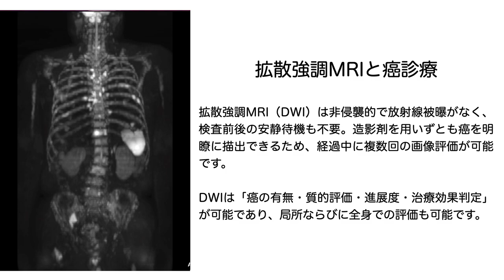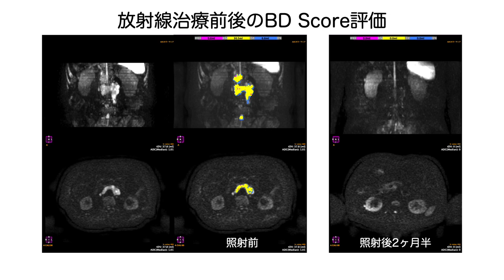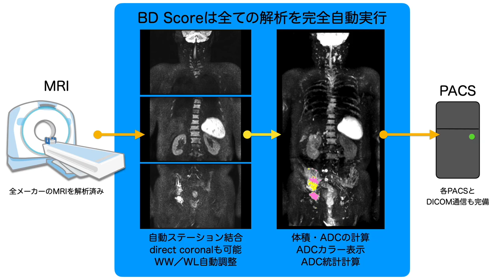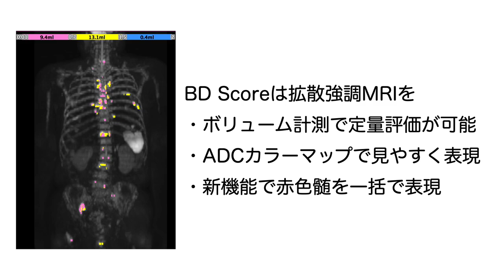BD score紹介（2024年 2月最新）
BD Scoreは拡散強調画像から高信号部分を自動で特定し、総容積tDVと全体のADC値を計測します。
全身の骨転移やオリゴ転移、各原発巣の腫瘍に対する治療評価に用いられることが多いです。
​全身DWIだけでなく局所DWIでの利用も可能で、放射線治療前後の評価に用いられます。
※医療機器としての認証を取得いたしました。

【主な機能】
１．拡散強調から全自動で高信号領域を特定し、tDV（total Diffusion Volume）とADC値を計測します。解析は数秒で完了します。
２．各ステーションを自動で繋ぎ、自動でウインドウ調整を行います。アキシャル撮影に加え、コロナル撮影も対応しています。
３．独自のADCカラーMIP表示と、色分けされたヒストグラム表示。
４．In - Out phase画像を利用した赤色髄マップ機能を搭載